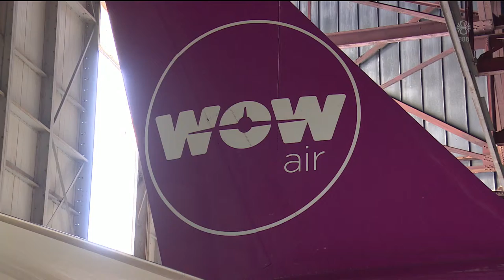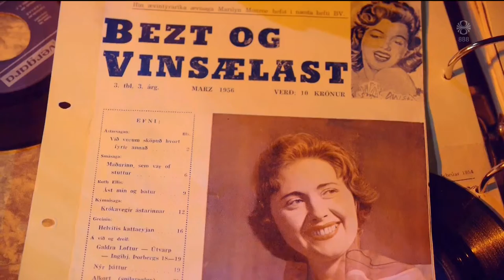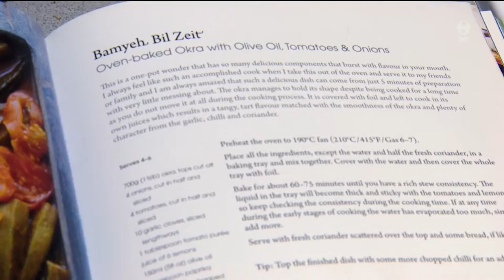Fréttir - 06. maí 2019